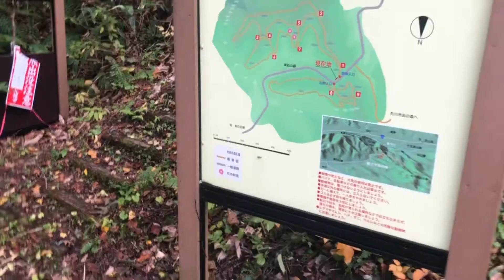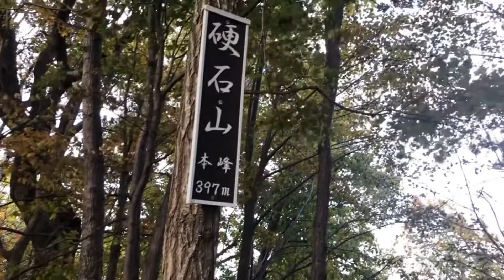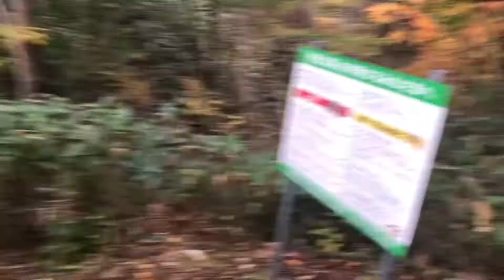2022.10.16ふぇい登山隊in硬石山（南沢市民の森ルート）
登山口付近で連日、クマの目撃情報が続く硬石山⚠️
夏に笹狩りをした南沢市民の森側から行けば、安全にピークハントできるのでは！？を検証してきました☺️